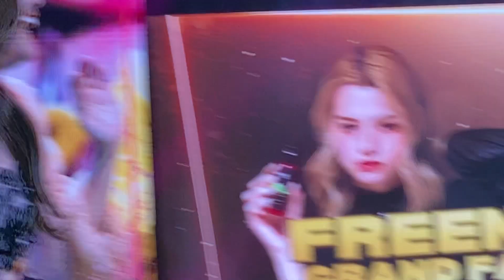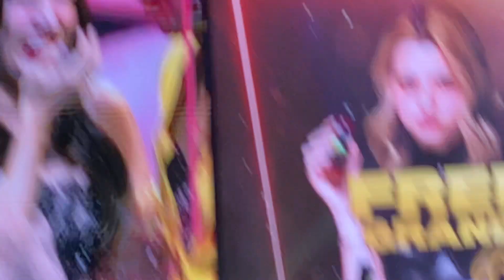Freen and Becky in the Philippines ( Araneta Coliseum) - Q & A (full)